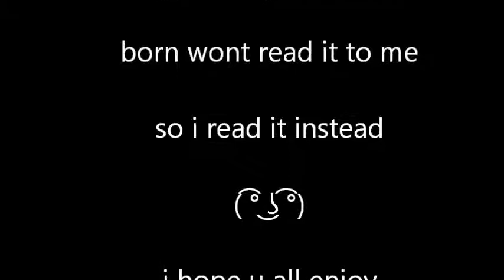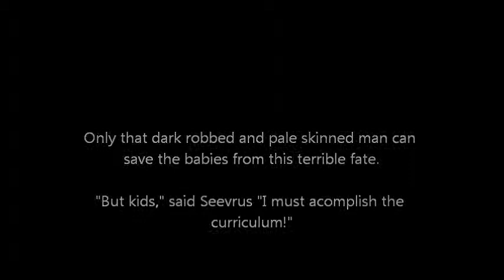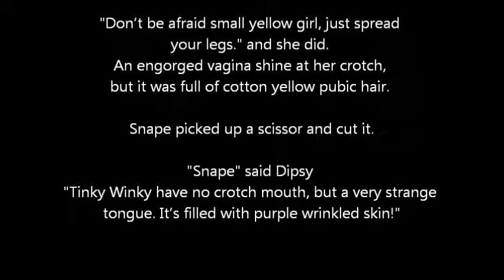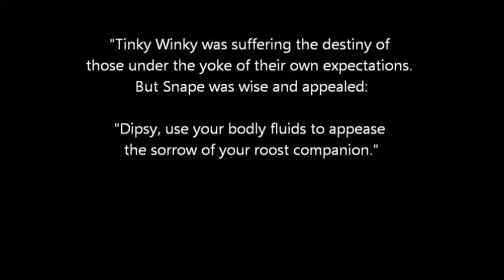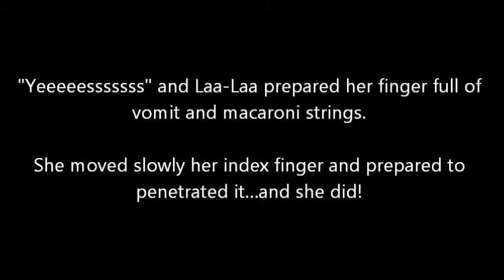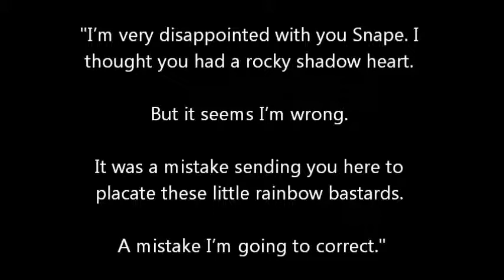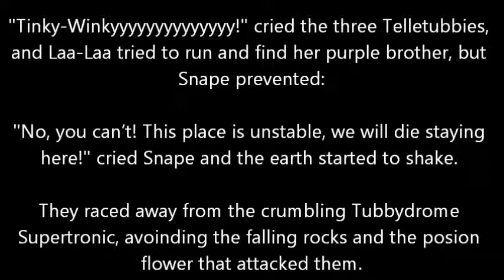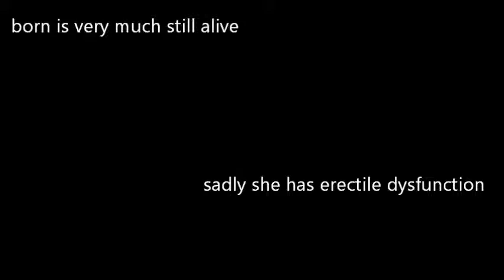Severus Snape, Professor and Lover, a not so dramatic reading.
Unfortunately the original author has deleted the fanfic. But here is a link if y'all wanna read it not in video form.

we like having fun :+)